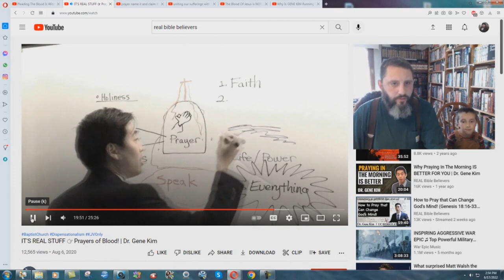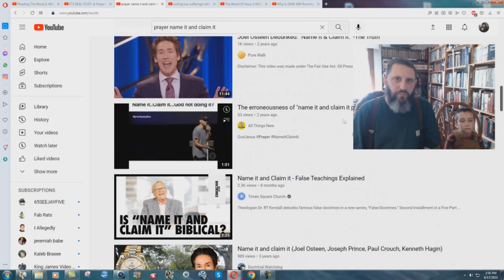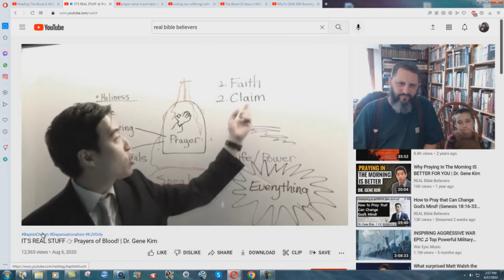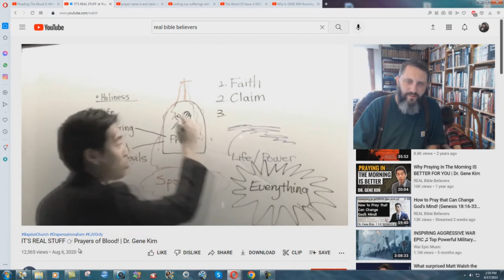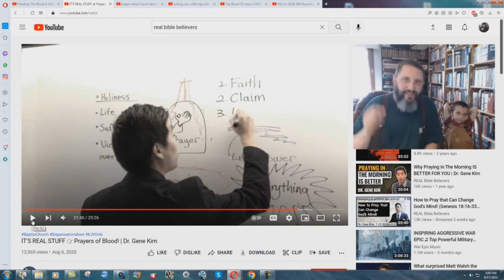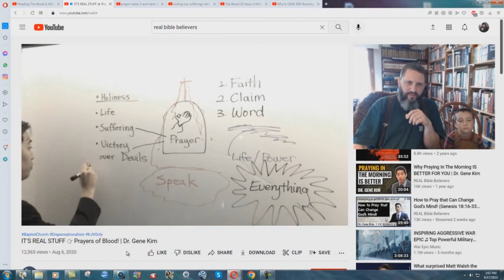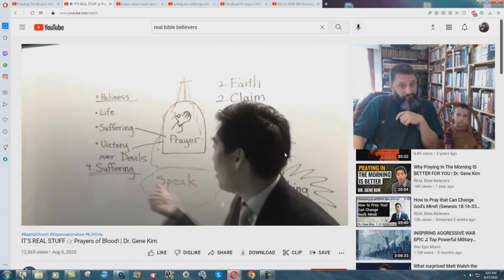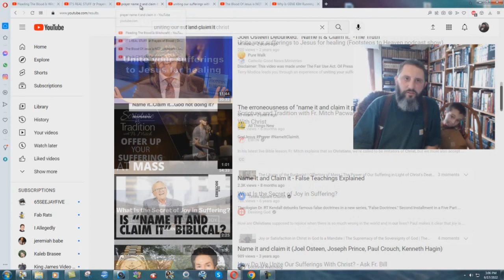Gene Kim Teaching Catholic Witchcraft!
Pleading the blood, naming it and claiming it, and uniting personal sufferings with Christ. NONE of these things are in the Bible, but Gene Kim is preaching all three of them! Why do people continue to listen to this false prophet?